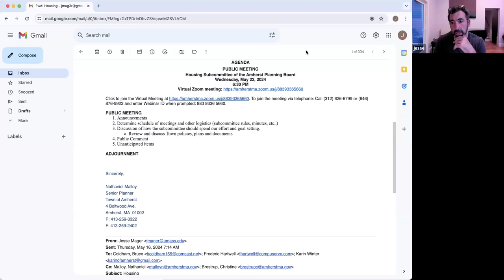Housing Subcommittee of the Amherst Planning Board May 22, 2024